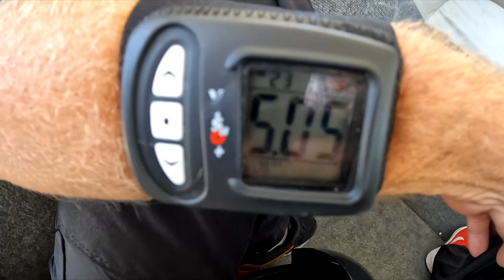Bruce is a Boss